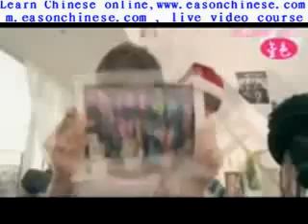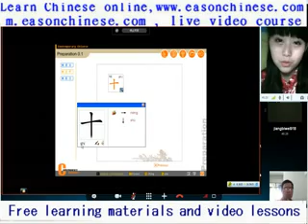1598 HAHA SONG Promo version + super funny video